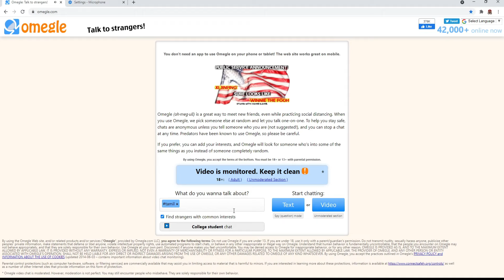Fun with Omegle Chubby girl prank on randoms😂😂|IYER GAMING| Tamil Part-3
IYERGAMING Chubby girl prank randoms😂😂 | IYER GAMING | Omegle | Tamil

Funny try with Omegle prank as girl with strangers!